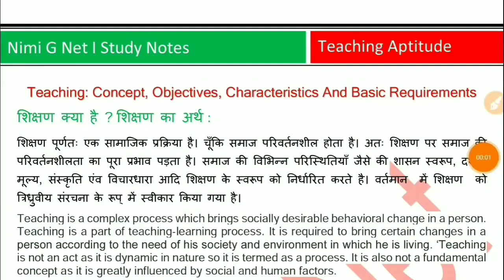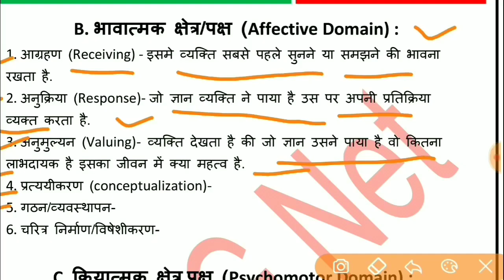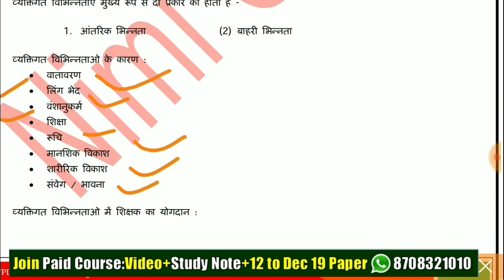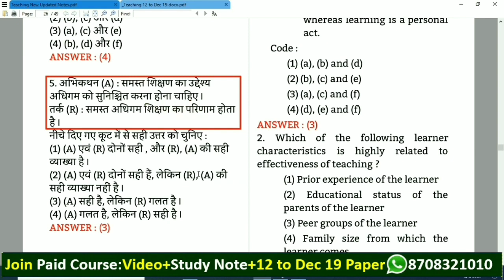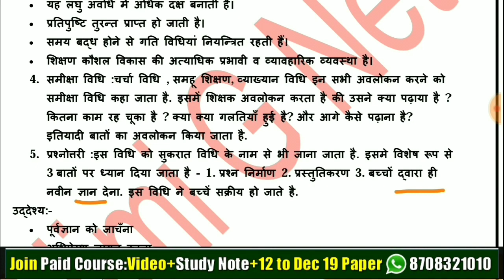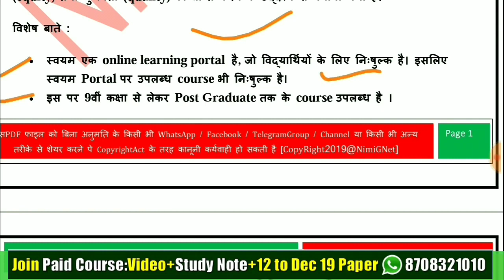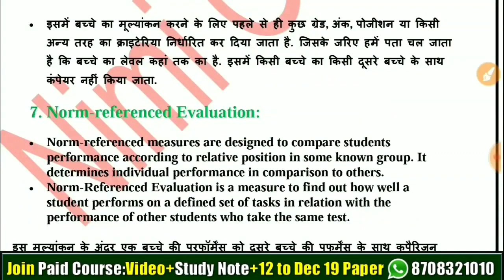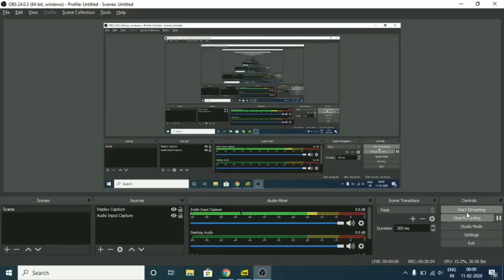[Complete] Teaching Aptitude For Nta Ugc Net Paper 1 Preparation in Hindi शिक्षण अभिवृत्ति/अभिक्षमता